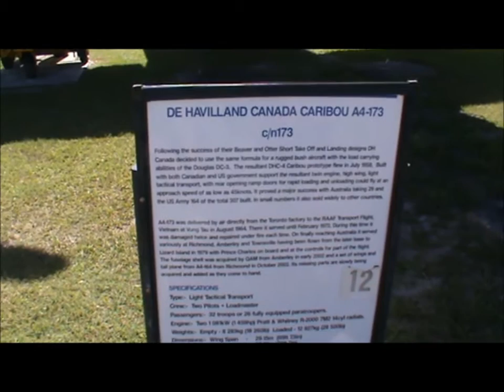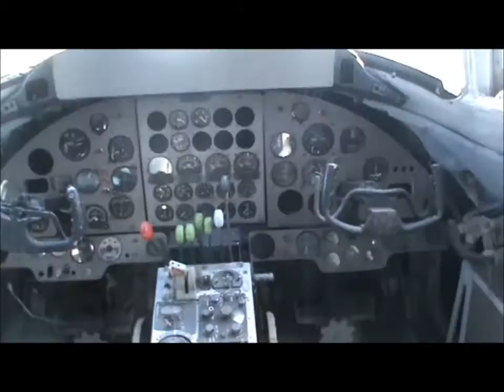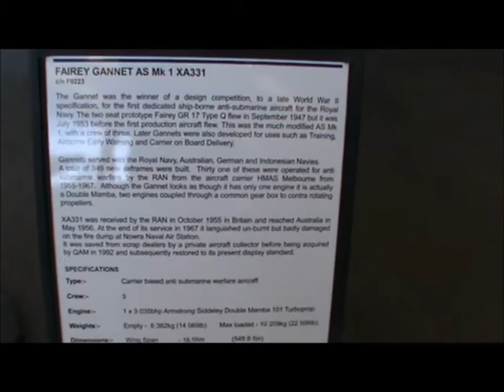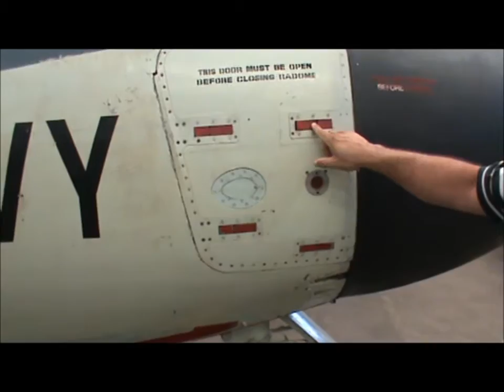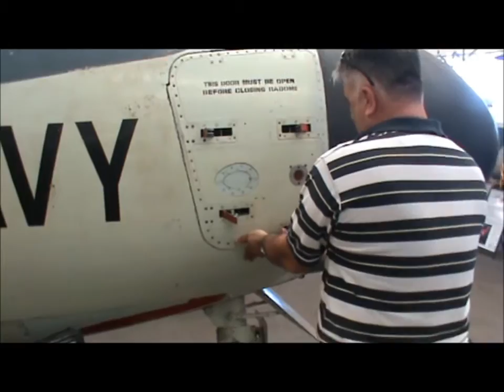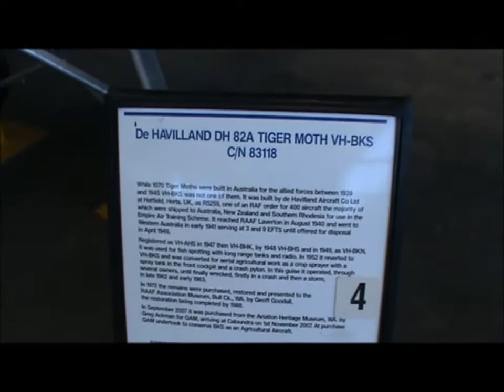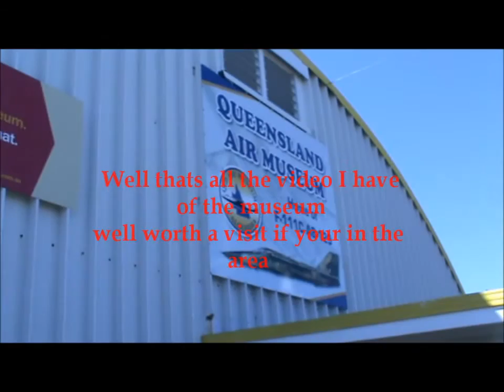Queensland Air Museum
Description..Queensland Air Museum with Ron from RDP Project